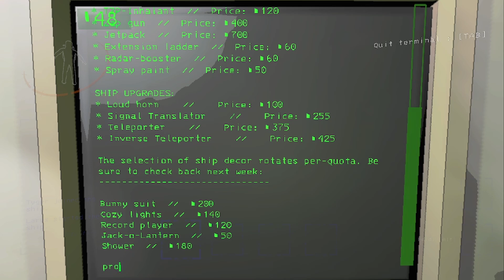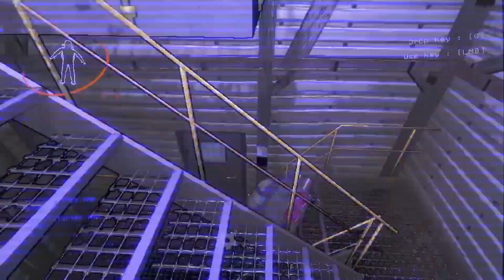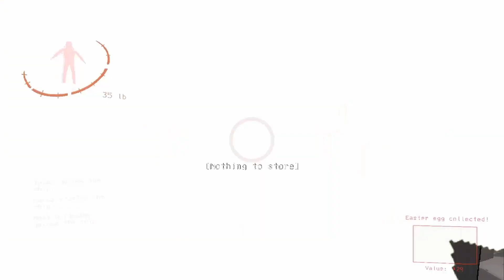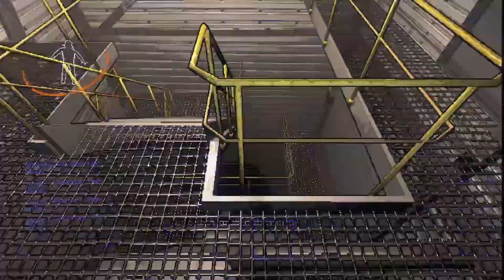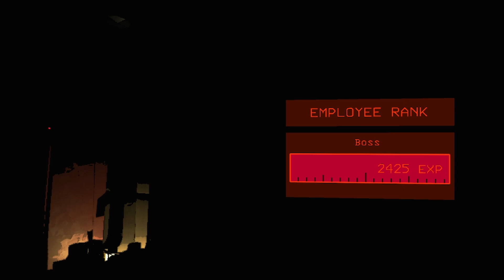Lethal Yeens and Frands - Episode 35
Welcome back to another episode of Lethal Yeens and Frands!

We are running the new v50 of Lethal Company.

This Episode - I poked the Butler. Beam me up Scotty. Ghost shinanigans. Turrets. Why?... Nemmy go down the hooooooole.

The Company - poop
The Crew - Tyger, Nemmy, Larus, Unit, Shadow and Myst

Mods Used;
BepInExPack by BepInEx
MoreCompany by notnotnotswipez
Skinwalkers by RugbugRedfern
ReservedItemSlotCore by FlipMods
ReservedFlashlightSlot by FlipMods
ReservedWalkieSlot by FlipMods
ShipLoot by tinyhoot
AdditionalSuits by AlexCodesGames
LateCompany by anormaltwig
TooManyEmotes by FlipMods
Longer_Day by Onyx_Inoculum
ModReplacementAPI by BunyaPineTree
LethalCreature by DarnHyena
YippeeMod by sunnobunno (best mod)
HookGenPatcher by Evaisa
LethalLib by Evaisa
Scopophobia by Evasia
OpenBodyCams by Zaggy1024

FOR THE COMPANY!

Video editing done in DaVinci Resolve